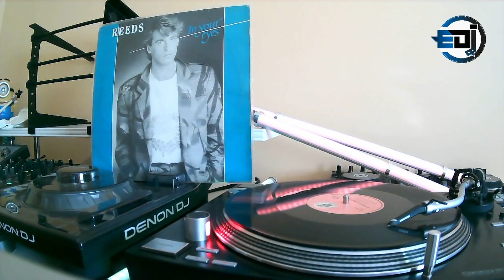Reeds - In Your Eyes (Dance Version) [12'' maxi single]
Reeds – In Your Eyes

Sello: Il Discotto Productions – ART 1057
Formato: Vinilo, 12", 45 RPM, Stereo
País: Italy
Publicado: 1985
Género: Electronic
Estilo: Italo-Disco

*A  In Your Eyes (Dance Version) 5:16*

B1  In Your Eyes (Soft Version) 4:43

B2  In Your Eyes (Reprise) 3:47

Producido para – Il Discotto Productions
Grabado en – Sandy's Recording Studio
Mezclado en – Sandy's Recording Studio
Fabricado por – Il Discotto Productions
Distribuido por – Il Discotto Productions
Acoustic Guitar, Backing Vocals – Julius Facchini
Arranged By, Composed By, Conductor – Marco Masini, Roberto Buti
Backing Vocals – Cristina Dori
Engineer – Sandy Dian
Lead Vocals [Uncredited] – Roberto Buti
Other [Clothing By] – G.M. Venturi
Photography By [Cover Photos] – Gianni Ghidini
Saxophone – Flavio Manfrin
Recorded and mixed at Sandy's Studio - Vicenza.
Special thanks to Susy Wallworken
Management: New York Agency
Runouts are etched
Printed in Italy